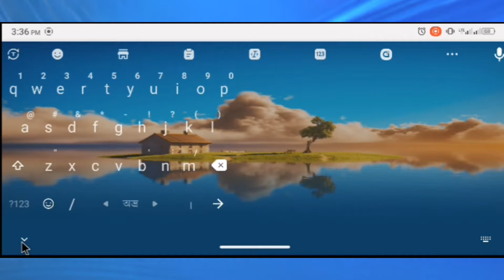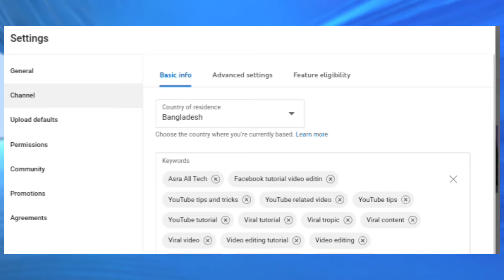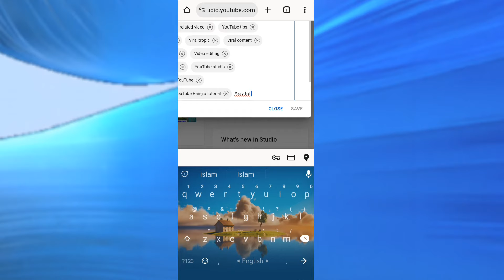ইউটিউব চ্যানেল সার্চ করলে আসে না কেন | youtube channel visible in search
Are you a YouTuber? Can't find your channel when you search on YouTube? So take the solution and if you apply these methods what I'm going to suggest to you, your channel will definitely come in ranking Insha Allah. Hi there! I'm MD ASHRAFUL ISLAM Let's begin started!!

আপনি কি একজন ইউটিউবার? ইউটিউবে সার্চ দিলে আপনার চ্যানেল খুঁজে পাওয়া যায়না? তাহলে নিয়ে নিন সমাধান এবং আমি যে পদ্ধতি জানাবো তা যদি আপনি প্রয়োগ করা তাহলে আপনার চ্যানেল অবশ্যই র‌্যাংকিং এ আসবে ইনশা আল্লাহ।

✔ Instagram:   / MD ASHRAFUL ISLAM

🔐 For any help please join: MD ASHRAFUL

🌍 Fan Page:   / Asra All Tech
🌍 Facebook Page:   /  Tech support 10

where is my youtube channel
I cant find my youtube channel on search engine
I cant find my channel
I did not get my channel I created on youtube
youtube tips
youtube tricks
youtube strategy
youtube help
youtube creator
youtube learning
I want to make my channel on search engine on higher
rank your youtube channel
how to rank youtube channel
how to
youtube ranking
I don't get my channel on search bar
Q search dile channel khuje pai na
a youtube channel search korle asena kenoa youtube channel seo bangla tutorial
a youtube channel name search problem banglaa youtube channel delete korbo kivabe
a tech bangla
Q youtube channel search list me kaise laye
a youtube channel search karne par nahi aa raha hai
a youtube channel name change